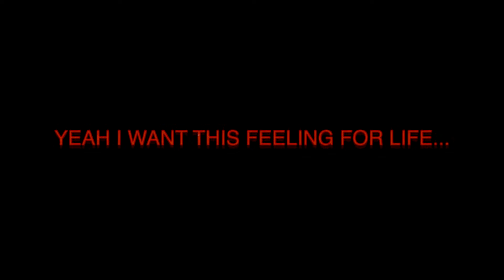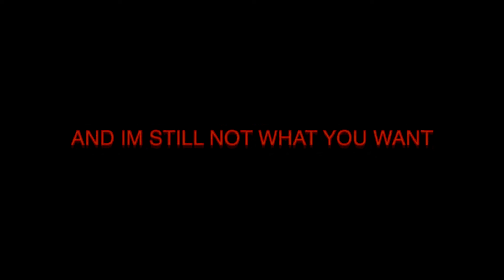Chetta - Apocalypse Now (Official Lyric Video)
'CANT REPLACE ME' OUT EVERYWHERE 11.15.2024

Chetta - Apocalypse Now
Produced By SIN KREWE
Edited by Chetta
Written By Chetta
Mixed By @SamboBachrack, Chetta
Mastered By Chris Athens
G59 Records

[LYRICS]

(INTRO)
I WANT THIS FEELING FOR LIFE..
FOR LIFE..
NEVER HAVE TO WORRY..
YEAH I WANT THIS FEELING FOR LIFE..
FOR LIFE..
NEVER HAVE TO WORRY.. (x4)

(VERSE)
FEED ME ALL YOUR DEMONS
IMA CROWD PLEASER
EIGHT OUNCE YEAH HE GEEKED
TWEAKING SMOKING LEASES
BOUGHT IT FOR NO REASON
BABY ITS HARD TO SEE
SHINNING HIT SO BRIGHT
MAKE IT HARD FOR YOU TO BREATHE
THEY AINT WANNA BELIEVE
HEAD ABOVE WATER
STILL DROWN FOR MY LEISURE
I AINT GOT NO SOUL
BABYGIRL I NEVER NEED YA
HEADED FOR THE GOLD
I WAS WAITING ON THEM FEATURES
RATHER GET IT ON MY OWN
WE DONE LAPPED
SO MANY OF THEM HOES
ON THE REAL
GET STUCK
IMA TRILL
YOUNG BOY LIKE KENTRELL
GET FUCKED
AND IM STILL NOT WHAT YOU WANT
HAD TO TELL THAT BITCH WHATS UP
AND ILL STILL LEAVE YOU SLUMPED
COME AND PICK YA MANS UP
IMA RIDE..
TAKE ONE MORE MIGHT DIE
SEND THAT SHIT NO REPLY
BABY ILL PAY THE PRICE
STILL I WONDER WHY
ALL YOU BITCHES WANT MY LIFE
GOT IT ON MY MIND
YEAH I FEEL IT DEEP INSIDE
YOU DONT SEE THIS MURDER
IN MY EYES?
PAIN BY MY SIDE?
FEEL IT WHEN I RISE
YEAH IM TOO DEEP
NO SURPRISE
KEEP WASTING ALL MY TIME
TRYNA FEEL ALRIGHT YEAH
MOVING OUT OF SIGHT YEAH